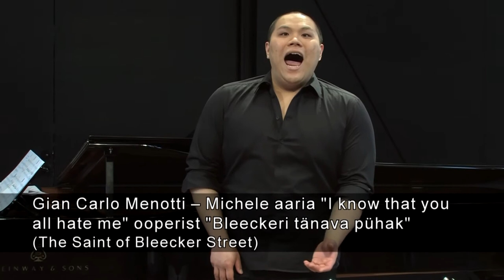Gian Carlo Menotti - Michele aaria ooperist "Bleeckeri tänava pühak"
Gian Carlo Menotti - Michele's aria "I know that you all hate me" from "The Saint of Bleecker Street". JIE YIN (tenor), KRISTJAN VEERMÄE (klaver / piano)